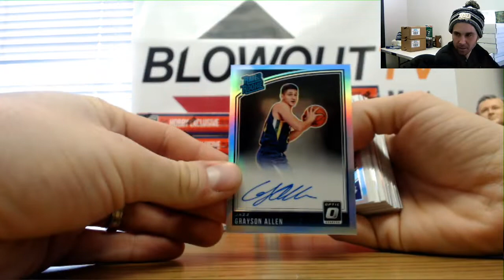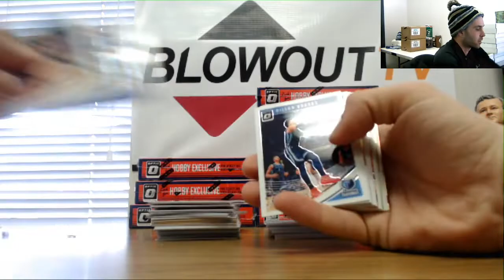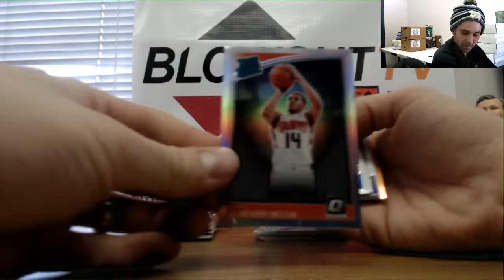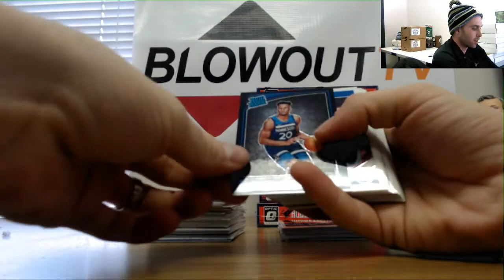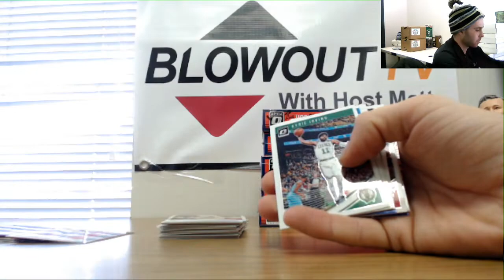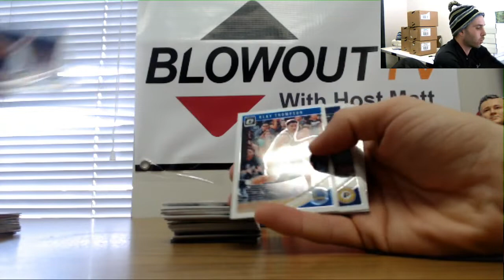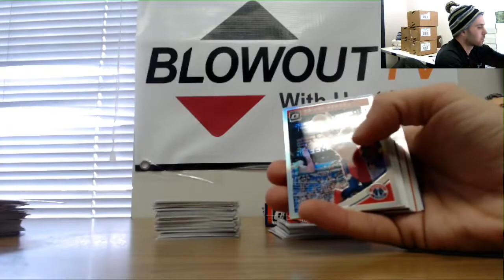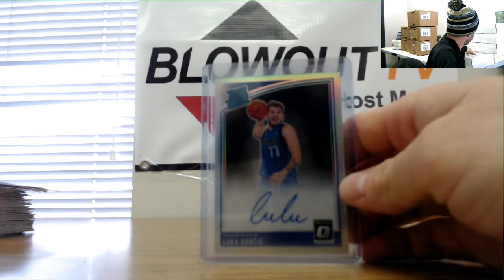Chad's 2018 19 Panini Optic Basketball Case Break RD 1